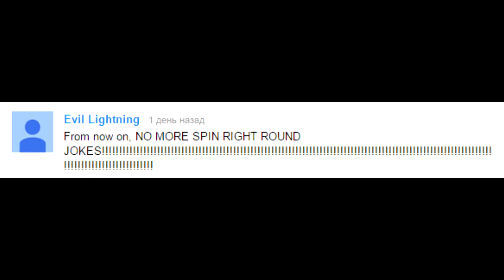From now on, NO MORE YOU SPIN ME RIGHT ROUND jokes